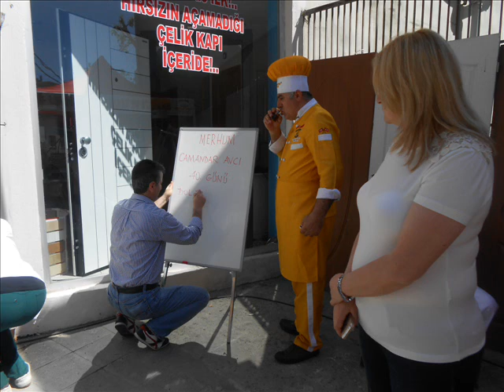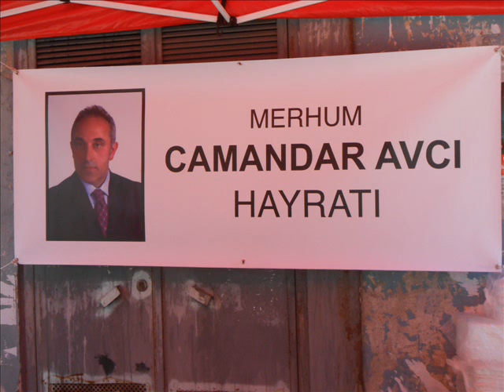Merhum Camandar Avcı'nın 40 Gününde Sıcak Lokma Hayratı 16 Mayıs 2014 Cuma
((( Lokmayı Döktüren, Merhum Camandar Avcı'ın Eşi Sn:Saadet Avcı Ve Çocukları Sn:Aylin & Akın Avcı )))

((( Lokma Dökülen Mekan,  Kartaltepe mh.Sefaköy çarşı camii Küçükçekmece / İstanbul / Türkiye )))

((( TÜM DUALAR  LOKMA HAYRATI MERHUM CAMANDAR AVCI'YA GİTSİN )))

((((( LOKMAYI DÖKEN )))))

DÜNYANIN EN ÜNLÜ TÜRK LOKMACISI

Lokmacı Baba & Niyazi Dumlu

SEVİNÇTE VE TASADA
Kına Gecelerinde,Evinizde, İşlerinizde Camilerde Cemevlerinde, Mevlitlerde,Sünnetlerde, Düğünlerde Kermeslerde, Açılışlarda, Kutlamalarda, Fuarlarda, Festivallerde, Kısacası Sevinçte Tasada Özel Günlerinizde Ve Hayır Yapmayı Düşündüğünüz Her yerde Her Boyda Sıcak Lokma Tatlısı Üretilir.

Çok Seçenek, Çok Çeşit.
Sevinçte Ve Tasada
Lokma’da Düşerse Başın Dara
Hemen LOKMACI BABA’ YI ARA

Niyazi DUMLU ( Lokmacı Baba )
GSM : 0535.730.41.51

Bahçelievler / İstanbul / Türkiye